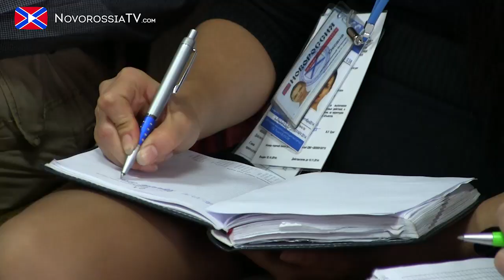Заседание круглого стола по расследованию военных преступлений на территории ДНР.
16 октября прошло второе заседание общественной организации по расследованию военных преступлений, совершенных на территории Донецкой Народной республики. Участниками заседания стали депутаты Верховного Совета ДНР, член комитета по расследованию военных преступлений, члены комитета по обмену пленными, а также представители ОБСЕ.